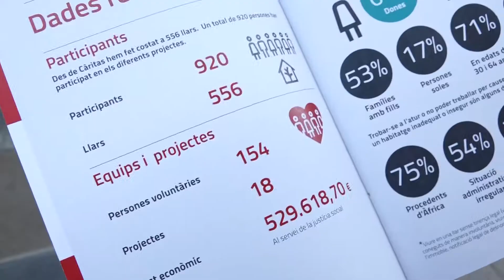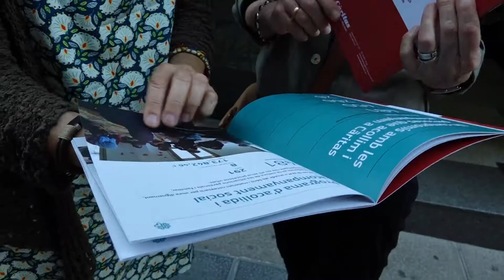Càritas Manresa augura un augment de pobresa el 2020